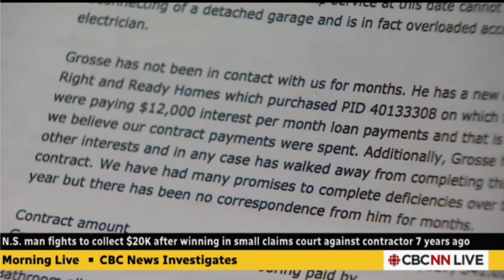Man Has Difficulty Collecting Money After Judgment Is Received | CBC News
On November 13, 2023, Tanya Walker appeared on CBC television to discuss the difficulties with collecting money after judgment is obtained. The link to the online article is

Located in the heart of the financial district in Toronto, Ontario, Walker Law Professional Corporation was created 10 years ago. It specializes in civil litigation. Our work involves general business and commercial litigation, including breach of contract, employment and real property. We have almost 15 years plus years of litigation experience and over 200 cases settled across Canada specializing in contract disputes, creditor and debtor issues, employment and dismissal claims, negligence, property disputes and commercial lease disputes.